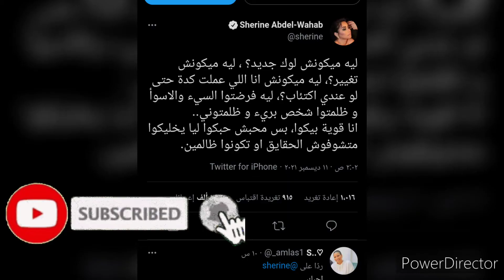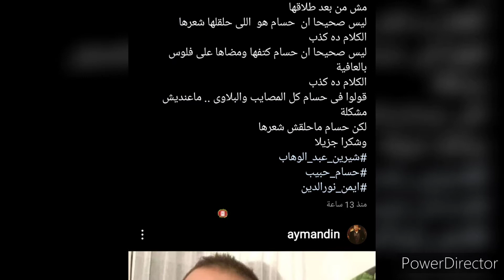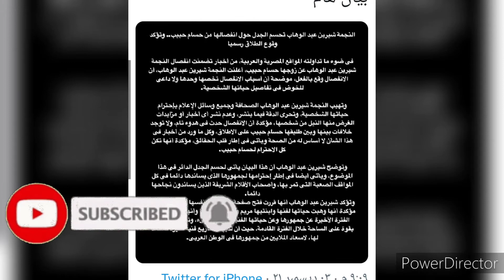ايمن نور الدين يكشف سر حلاقة شيرين فى اول ظهور بعد طلاقها